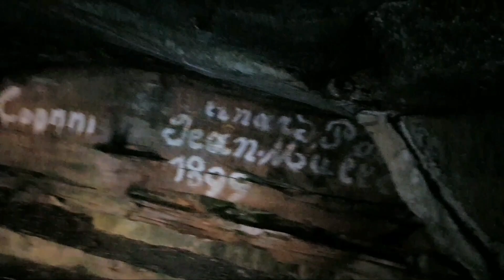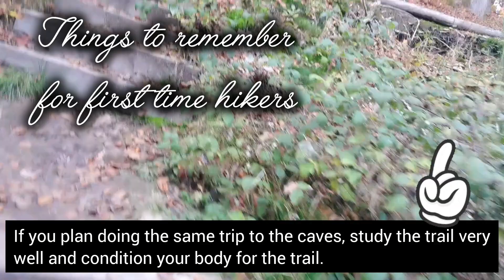8•11•24 SLEEPING ROOM CAVE TOUR😲 MY TIPS FOR FIRST TIME HIKER @ Müllerthal hiking trail E1 Berdorf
Backing out after the first cave from the hike felt frustrating for me. It was expectation versus reality. I ain't 100% ready for the trail on the bumpy sandstone rocky formations. I wasn't prepared but I enjoyed the picturesque view immensely. The southern part of Belgium is indeed beautiful and crossing borders adds extra excitement.
Watch my simple video of my short hiking experience in the slopes of Berdorf in the Müllerthal region of Luxembourg.